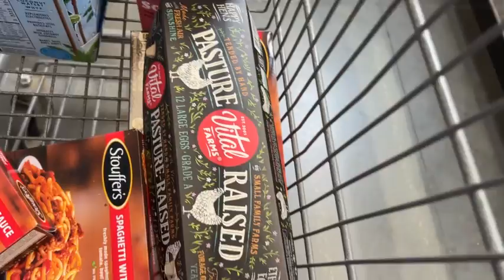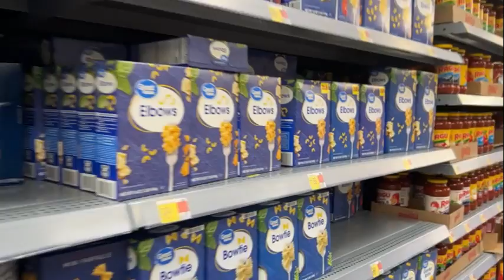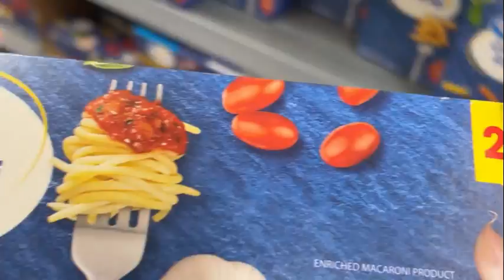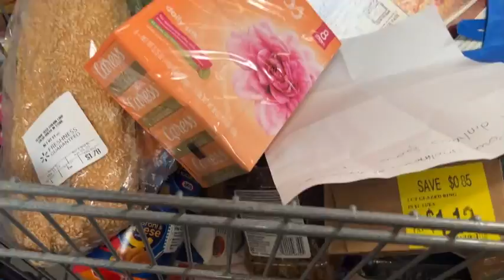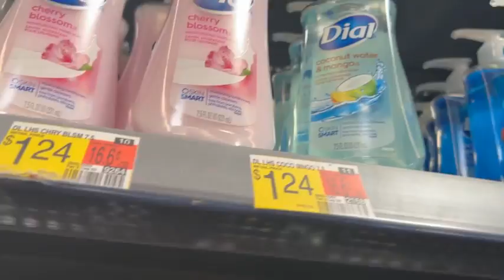Fazendo compras no Walmart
Um dia de compras na famosa rede!